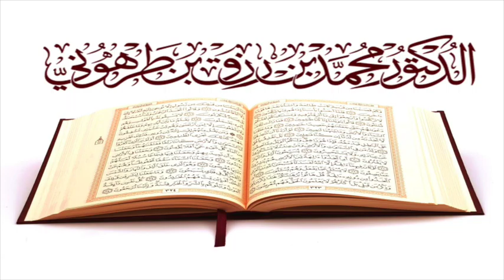سورة محمد بصوت الشيخ محمد رزق طرهوني